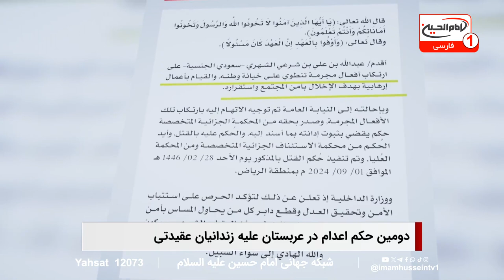بیانات مرجع عالیقدر آیت الله العظمی سید صادق شیرازی - اخبار کامل شبانگاهی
بیانات مرجع عالیقدر آیت‌الله العظمی سید صادق شیرازی در مراسم عزاداری به مناسبت شهادت پیامبر اکرم، بار دیگر به بازتاب گسترده‌ای در میان مسلمانان منجر شد.
ایشان در سخنرانی خود بر اهمیت پیروی از سیره و روش پیامبر اسلام در رفتار و اخلاق تاکید کرده و خواستار تلاش همه‌جانبه برای احیای ارزش‌های اسلامی در جوامع امروز شدند. آیت‌الله العظمی شیرازی همچنین از تمامی مسلمانان دعوت کرد تا با یکدیگر متحد شده و در راه تقویت فرهنگ قرآن و اهل بیت علیهم‌السلام گام بردارند.

برای شنیدن و دیدن کامل بیانات مهم آیت‌الله العظمی سید صادق شیرازی و آگاهی از جزئیات بیشتری که در این سخنرانی مطرح شد، به اخبار شبانگاهی ما بپیوندید.
 در این بخش، گزارش‌ها و تحلیل‌های ویژه‌ای درباره موضوعات مختلف مذهبی و اجتماعی، از جمله سخنرانی‌های مرجع عالیقدر و تحولات اخیر جهان اسلام ارائه شده است. با دنبال کردن اخبار شبانگاهی، از تازه‌ترین رویدادها و دیدگاه‌های مهم مطلع شوید.

00:00 - شروع برنامه خبری
01:20 - سرخط خبرها
02:09 - سخنرانی سالانه آیت‌الله العظمی شیرازی در اجتماع عزاداران به مناسبت شهادت پیامبر اکرم
03:38 - تأکید آیت‌الله العظمی شیرازی بر اهمیت شعائر حسینی و تجلیل از مشارکت‌کنندگان
04:09 - نکوهش رفتار مخالفان شعائر حسینی توسط آیت‌الله شیرازی
09:13 - تحلیل شیخ محمد هدایتی پیرامون بیانات آیت‌الله شیرازی
13:14 - ادامه برنامه با چند خبر کوتاه
18:23 - اعدام دومین زندانی عقیدتی در عربستان سعودی ظرف یک هفته
21:23 - اعدام فعالان عقیدتی در عربستان با اتهام خیانت به میهن

ویدیوهای مرتبط

2- آغاز مشایه به سمت نجف اشرف به مناسبت شهادت پیامبر اکرم صلی الله علیه و آله

3 - دیدار مسئول روابط عمومی اتحادیه شبکه های ماهواره ای و رادیویی شیعیان با مسئول مجموعه رسانه ای امام حسین علیه السلام